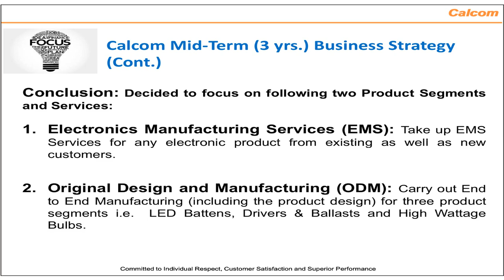CALCOM VISION LTD Investor Presentation for June 2018 results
CALCOM VISION LTD  Investor Presentation for June 2018 results as published by the company